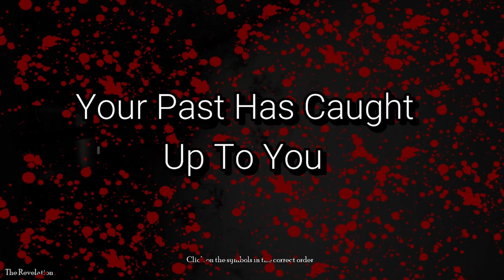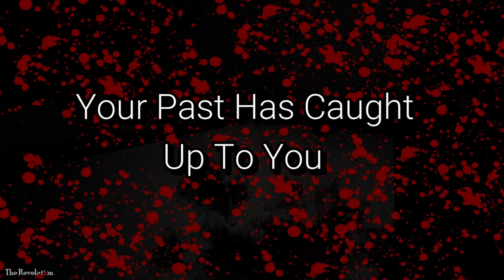Nightmare: Worlds Collide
Notes: Interesting horror game.  Sorry for the strange volume on the sounds working with a new microphone.  If anyone has any suggestions on a better microphone please leave them in the comments

☕If you Enjoy my content - find it helpful - please consider supporting what I do. I don't say no to a nice cup of tea☕ ➞ ➞ Thank You ❤